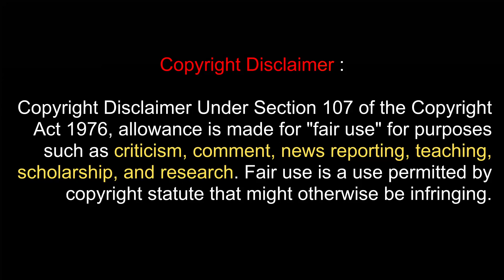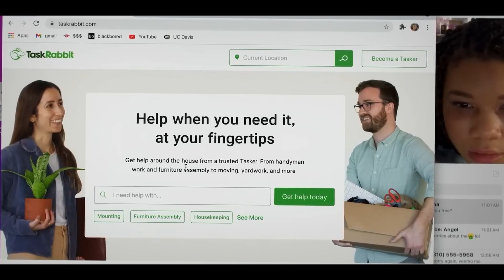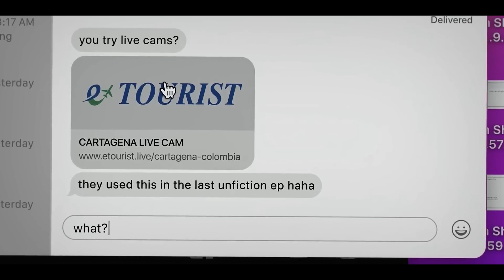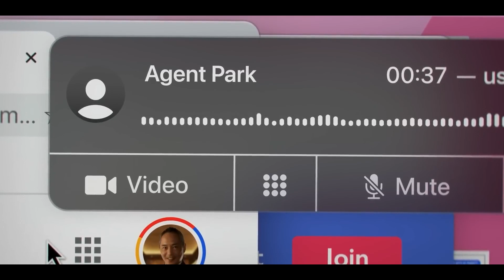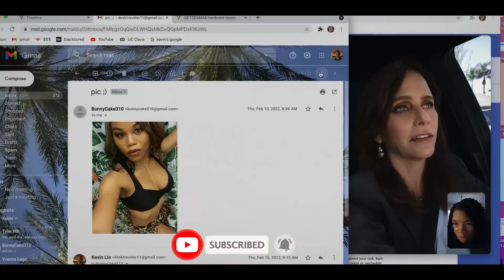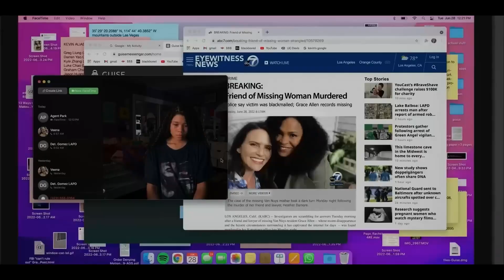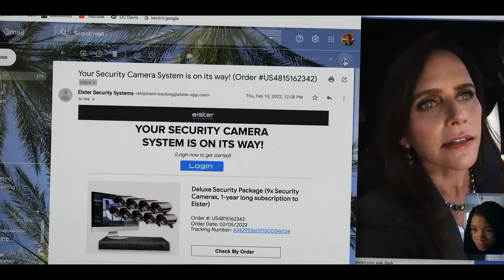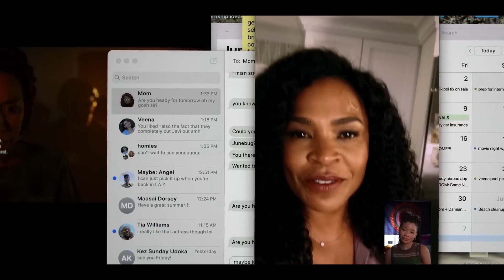Missing (2023) Explained In Hindi | SEARCHING Sequel | Inspired By True Story | Best Mystery Of 2023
Movie Summary:
When her mother disappears while on vacation in Colombia with her new boyfriend, June's search for answers is hindered by international red tape. Stuck thousands of miles away in Los Angeles, June creatively uses all the latest technology at her fingertips to try and find her before it's too late. However, as she digs ever deeper, her digital sleuthing soon raises more questions than answers.

Credits:
Directors: Nicholas D. Johnson, Will Merrick
Story by: Aneesh Chaganty, Sev Ohanian
Distributed by: Sony Pictures Releasing